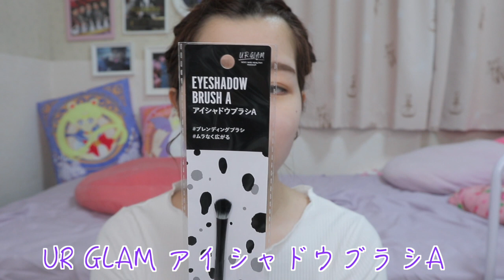【メイク】コンサート参戦で推しのために顔面作るオタク。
【サヨナラ肌荒れ】スキンケアを変えるだけで肌質改善♡肌綺麗だね！と言われるスキンケア方法！

list=PLj9XAzwivPZIE7wL6_ho6H4dptpbj-IGk

MorningSun
真昼のステラ